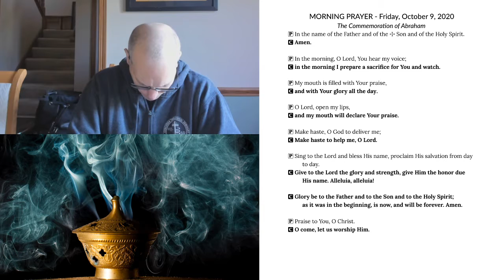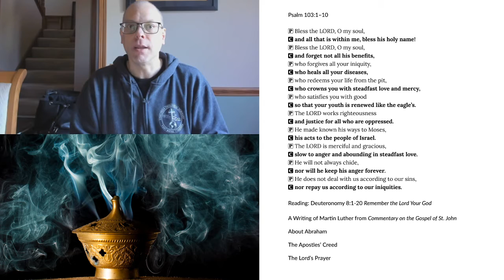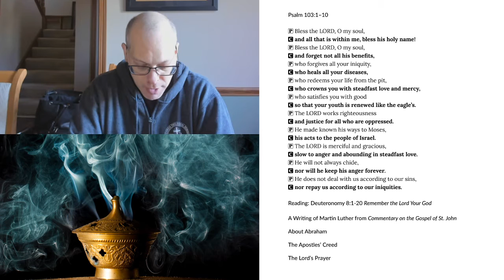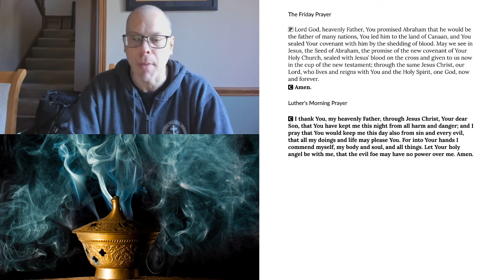Morning Prayer for Friday, October 9, 2020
The Commemoration of Abraham
Deuteronomy 8:1-20 Remember the Lord Your God
A Writing of Martin Luther from Commentary on the Gospel of St. John
About Abraham